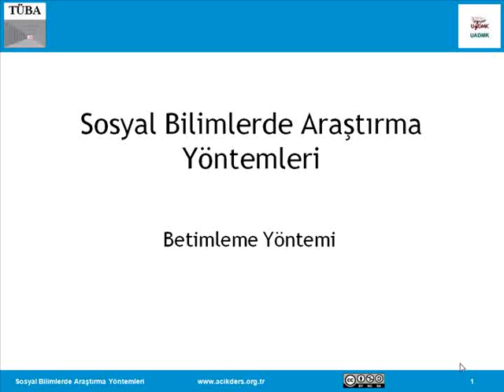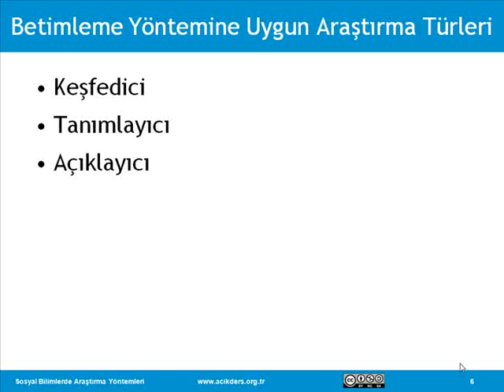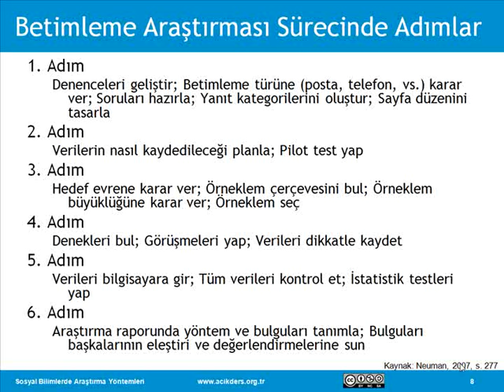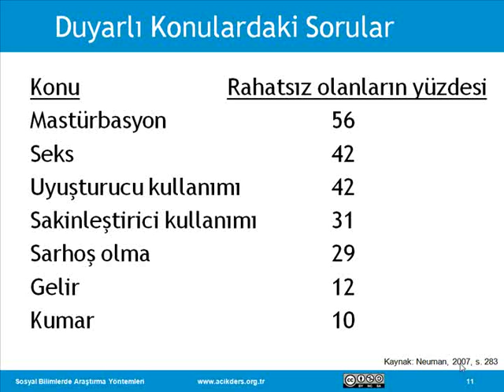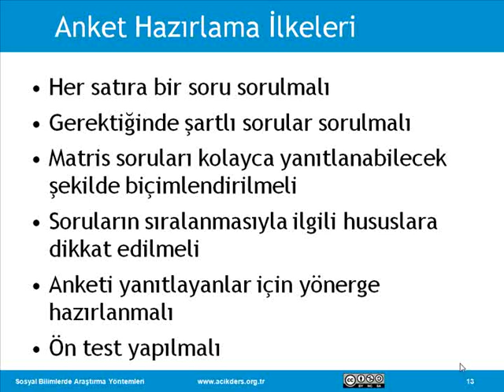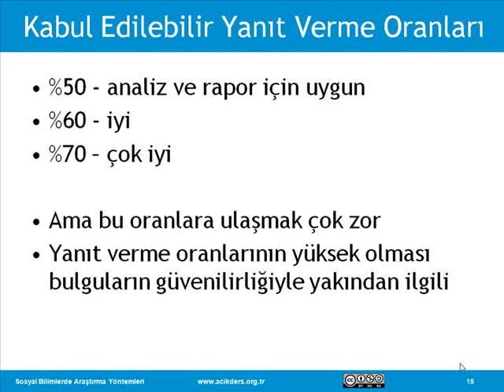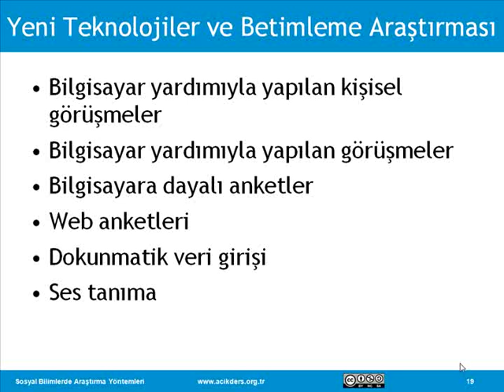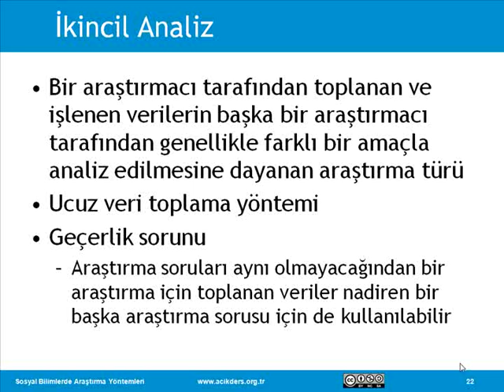Sosyal Bilimlerde Araştırma Yöntemleri: 18 Betimleme Yöntemi I